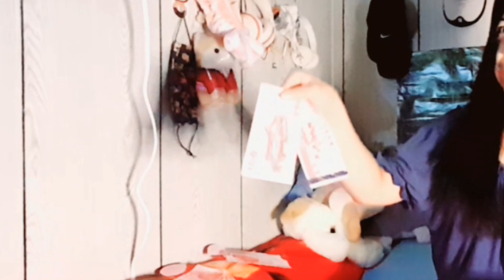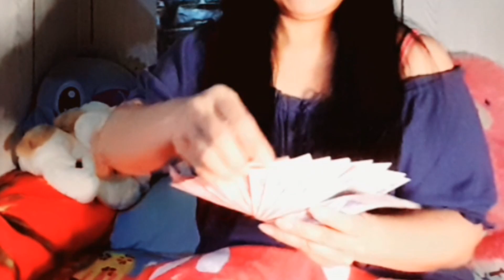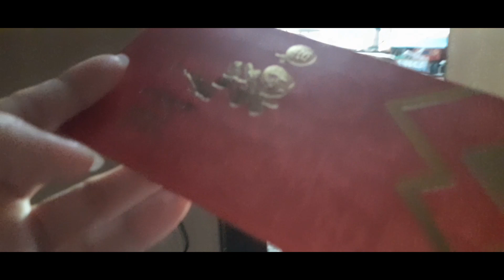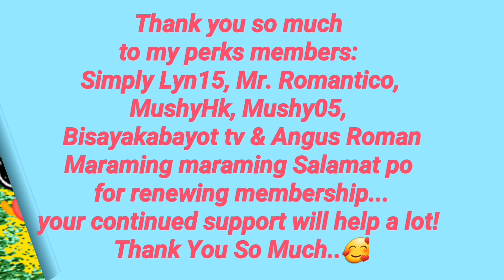Kwentong Buhay Ofw/Taiwan. Magkano ang hongpao ko?